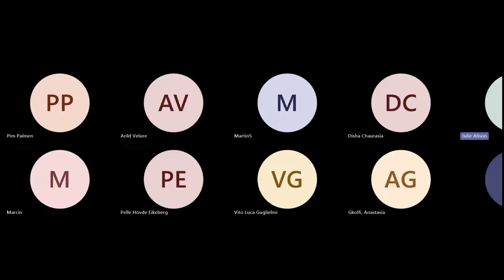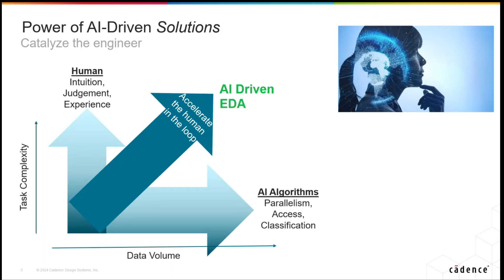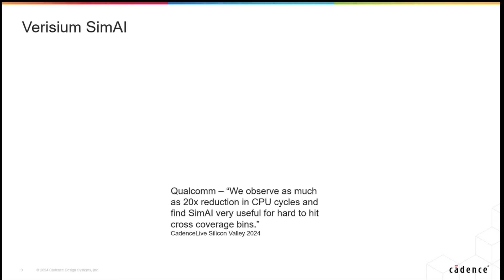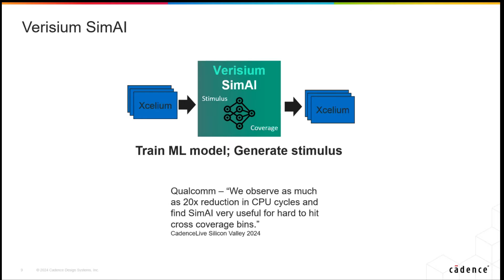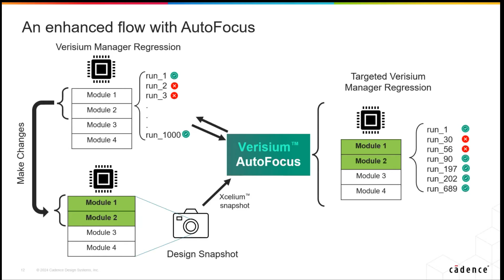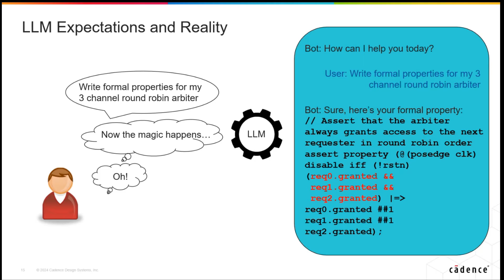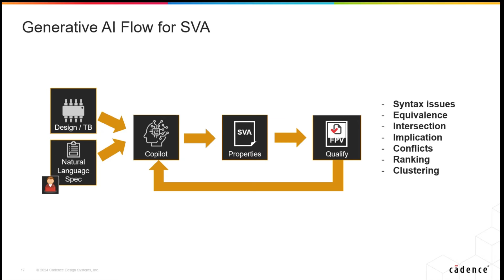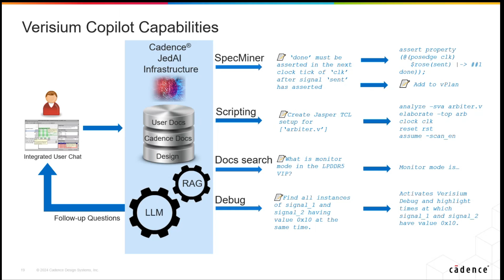AI and GenAI for Verification Productivity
AI powered verification represents a generational shift from single-run, single-engine algorithms to algorithms that leverage big data across multiple runs of multiple engines throughout an entire SoC verification campaign. The Verisium platform realises this opportunity and optimizes verification workloads, boosts coverage, and accelerates root cause analysis of bugs. This presentation will provide updates on Cadence AI/ML solutions, including Verisium Apps, and will also give direction on how Generative AI is being developed to bring the next set of tools to the verification domain.
Andy Penrose is a Software Engineering Group Director in the System Verification Group at Cadence. During his 20 years in EDA he has focused on clock tree optimization, SoC pre and post-silicon debug and now AI accelerated verification. He holds an MA and a PhD in Computer Science from the University of Cambridge.